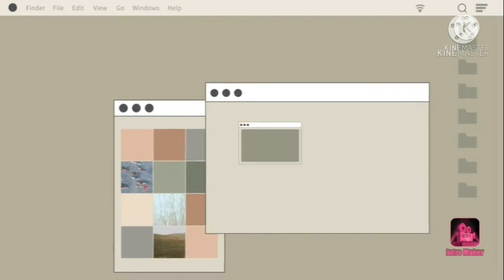steps of yoga poses to cure Adenomyosis..uterus pose,Reclined thunderbolt and fish pose...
Hello everyone ,
In this video I am doing yoga poses to cure Adenomyosis as they are Very effective and very important to cure uterus diseases.

These poses are :
1) Uterus pose:
uterus pose is very effective pose to cure uterus diseases. in this pose our body shape like a pear or uterus, so it is called uterus pose.
this pose improves blood circulation in uterus and in all abdominal organs. these pose helps internal organs to throw away toxins from the body.
2) Reclined thunderbolt pose or supt vajrasan:this pose increases flexibility of the spine, hips,pelvic organs and stretches thighs muscles.
this pose strengthen uterus, abdominal organs, lungs, neck.
so this pose helps to cure Adenomyosis and many diseases.
3)fish pose or matsyassan:
this pose stretches the pelvic muscles and neck to head.
this pose helps to relieve stress. And helps relieve tension in neck and shoulder.
fish pose tones the parathyroid, pituitary and pineal glands.
Fish pose improves blood circulation and oxygen supply in uterus and balance hormones.
Without proper steps nobody can get 💯results to cure any disease.
steps must be followed. so learn proper steps of useful aasan.
sangita chaubey.